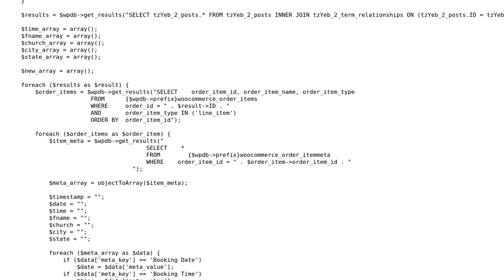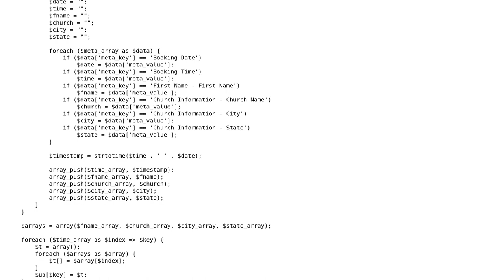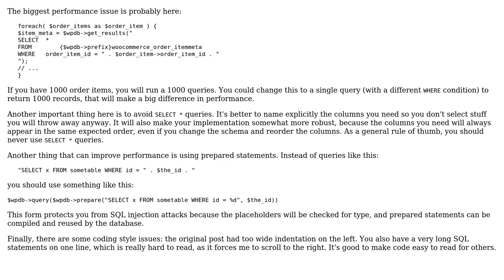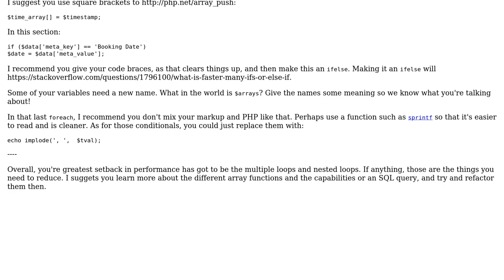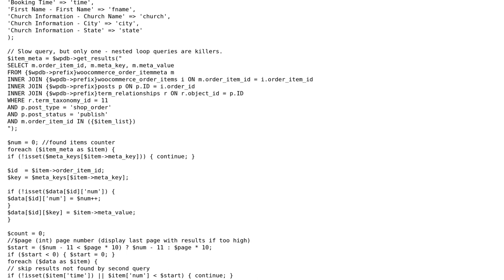Code Review: Check efficiency of PHP code that will query over 8500 orders (3 Solutions!!)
Code Review: Check efficiency of PHP code that will query over 8500 orders

With thanks & praise to God, and with thanks to the many people who have made this project possible! | Content (except music & images) licensed under CC BY-SA | Music | Images & others | With thanks to user shudder user katart user janos user Jamal user Alex L and the Stack Exchange Network Trademarks are property of their respective owners. You are responsible for your own actions.